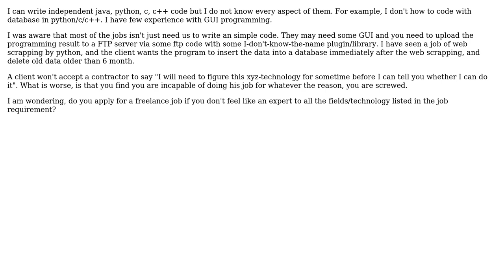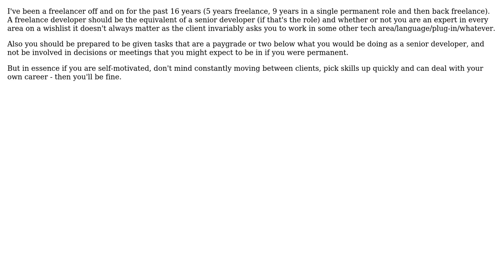Software Engineering: Does freelancing require supreme ability on programming? (3 Solutions!!)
Software Engineering: Does freelancing require supreme ability on programming?

With thanks & praise to God, and with thanks to the many people who have made this project possible! | Content (except music & images) licensed under CC BY-SA | Music | Images & others | With thanks to user Oded user NoChance user lamwaiman1988 user amelvin and the Stack Exchange Network Trademarks are property of their respective owners. You are responsible for your own actions.